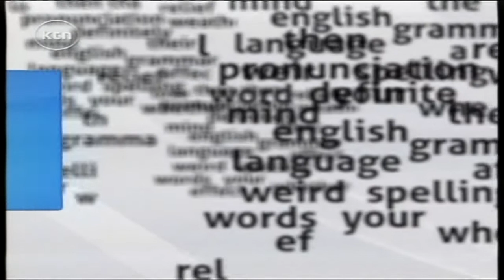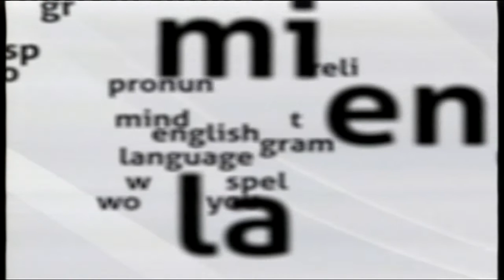MIND YOU LANGUAGE: Mastering The Art of Spoken Word